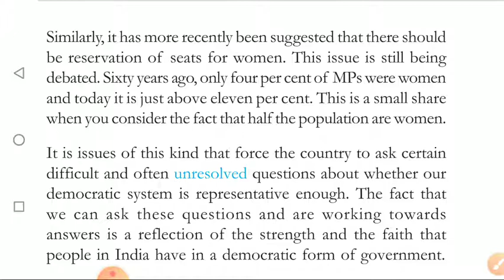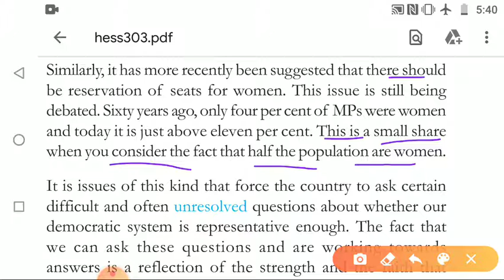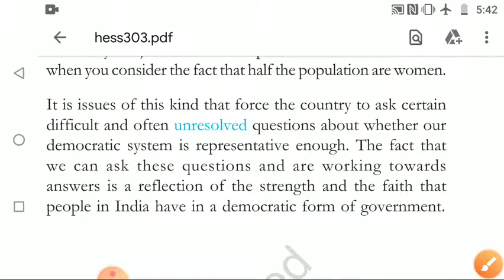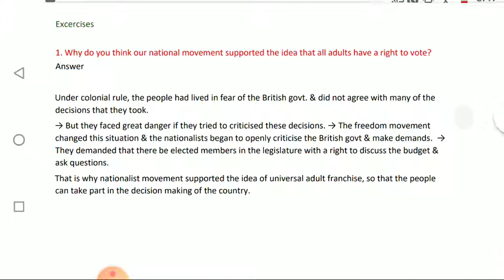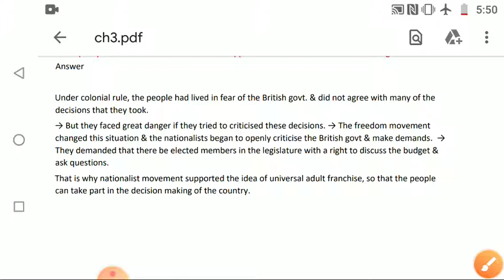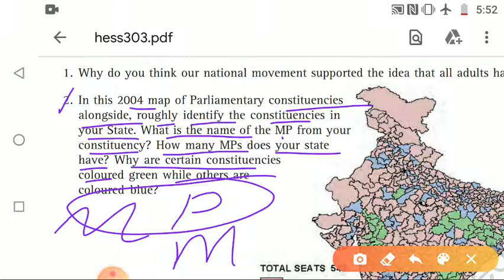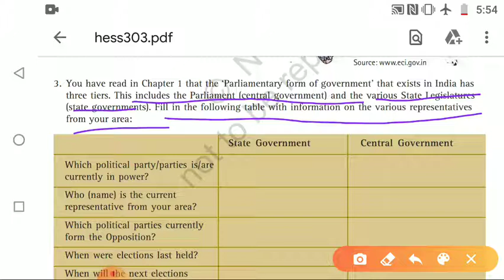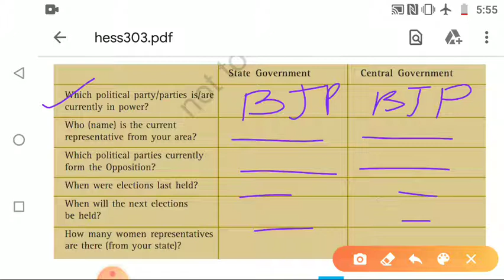Class 8 Why We Need Parliament (Book Exercise)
Hindi Explanation & NCERT Book Exercise